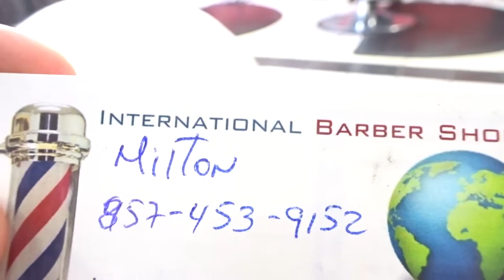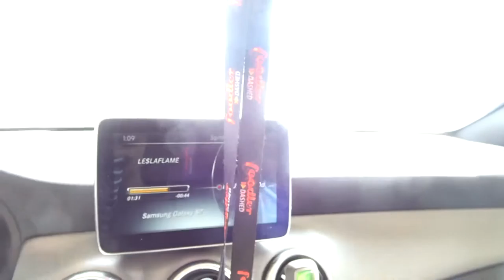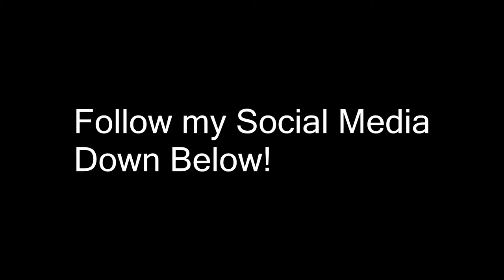HOW TO GET A STRAIGHT HAIR LINE! | KICKED OUT OF THE MOVIES!?